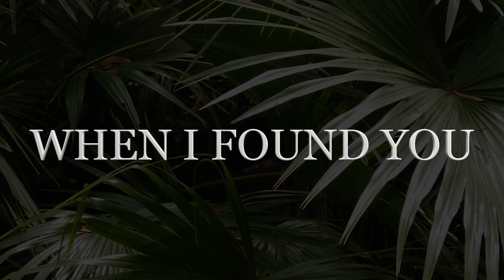**************I Found Love...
MY LIFE CHANGED
MY DREAMS BECOME REAL
NOW MY HEART IS YOURS
I’M BY YOUR SIDE
AND YOU HAVE FOREVER
MY SOUL AND MY LIFE

         💘🌹💖 I Found Love when I found You